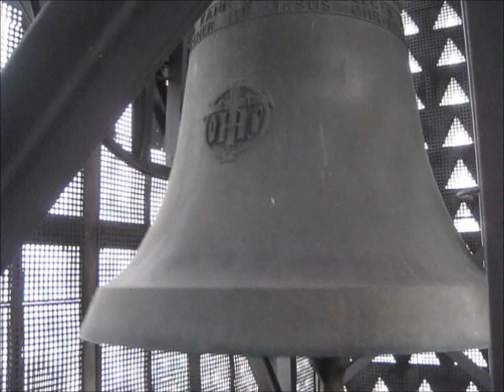CH - Aadorf (TG) Reformierte Kirche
Geläute der reformierten Kirche Aadorf im Kanton Thurgau

6 Glocken

Stimmung: A° c' e' g' a' h'

Giesser:
Glocke 1: Rüetschi/Aarau 1961
Glocken 2-6: Rüetschi/Aarau 1959

Am 15. Oktober 1955 nahm die Baukommission unter dem Vorsitz des Kirchenpräsidenten Otto Oberer ihre Tätigkeit auf. Bei einem Wettbewerb gewann der Architekt Paul Trüdinger von St.Gallen. Ein Baukredit von 1'003'000 Franken wurde von der Kirchgemeinde-versammlung bewilligt.

Die Baugruppe Kirche-Turm-Pfarrhaus musste in zwei Etappen ausgeführt werden. Da das frühere, an Stelle der jetzigen Kirche stehende Pfarrhaus abgebrochen werden musste, war zunächst das neue Pfarrhaus zu erstellen. Mit dessen Bau wurde am 2. November 1957 begonnen.

Am 22. Juni 1958 erfolgte in einer würdigen Feier der erste Spatenstich für Kirche und Turm. Die Grundsteinlegung der Kirche - schon hatte der Turm fast seine volle Höhe erreicht, und die Kirche samt Nebengebäuden zeichnete sich in den Umrissen durch das Betongerüst ab- fand am Reformationssonntag 2. November 1958 statt.

Am 18. Oktober 1959 konnte die Baukommission, welche in insgesamt 89 Sitzungen und Augenscheinen der kleinen und grossen Kommission ihre Aufgabe zu erfüllen suchte, Gemeinde und Gäste zur Einweihungsfeier einladen.

Zum 50jährigen Jubiläum 2009 erhielt das Kirchgemeindezentrum einen zeitgemässen Erweiterungsbau.

In Aadorf gibt es eine Besonderheit. Da beide Kirchen nahe nebeneinander stehen, werden die Viertel- und Stundenschläge abwechselnd geschlagen. In den Monaten Januar, März, Mai, Juli, September, November die reformierte Kirche und in den Monaten Februar, April, Juni, August, Oktober und Dezember die katholische Kirche.

Aadorf liegt zwischen Winterthur und Wil

Herzlichen Dank der Mesmerin

Aufnahmedatum: Sonntag, 27. November 2016